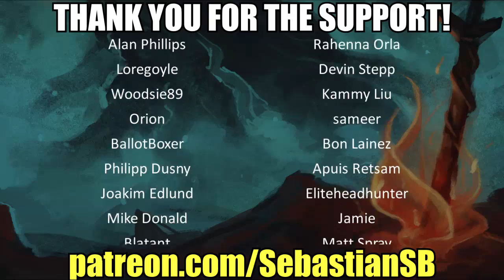Let's Play Earth Defense Force 4.1: The Shadow of New Despair Co-op Part 30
Buy Earth Defense Force 4.1: The Shadow of New Despair on Steam

Game Description:

It's a fight for the future of the planet between the Ravagers, a merciless swarm of alien invaders, and the Earth Defense Force (EDF) in this third-person shooter.

As an EDF soldier you will go head to head in fierce combat against the hordes of giant alien insects and their slaughtering machines.

Play as four different classes in over 80 missions with a range of 800 weapons at your disposal.

The most overwhelmingly numerous forces of Ravagers the series has ever seen will take the EDF fighters to the depths of despair and back!

Online co-op play supported.

Like EDF 2025, 4.1 utilizes four classes, with a new record for the series of 825 weapons spread between them. Players have the ability to change armor colors for all classes. The four EDF soldier class divisions are:

Ranger: flexible and adaptable basic infantry with weapons suited to just about any situation. Based on the previous Storm 1 and Infantry classes.

Wing Diver: An airborne class that use high tech energy weaponry and jet packs. Based on the Pale Wing.

Air Raider: A support class specialized in the assistance of infantry, able to deploy health recovery field generators and force shields, summon vehicles into the battlefield and order air raids over designated targets. Somewhat inspired by the Tactical Armor

Fencer: A heavy soldier equipped with a powered exoskeleton and jet boosters, able to carry outsized weaponry, melee weapons and use a special shield. The class is able to use two pairs of weapons. Somewhat inspired by the Battle Armor.